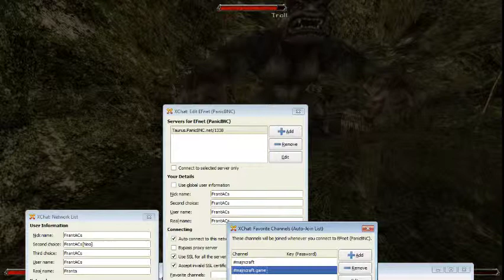Gothic 2 - The Night of the Raven GAMEPLAY (English)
Gameplay of the very well known roleplayinggame Gothic 2 - The Night of the Raven

(German name: Gothic 2: Die Nacht des Raben)